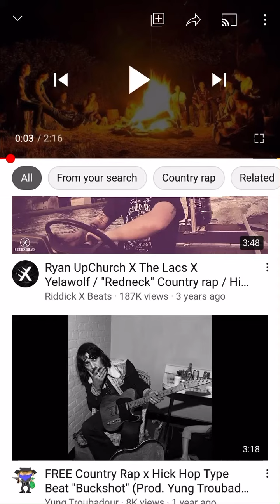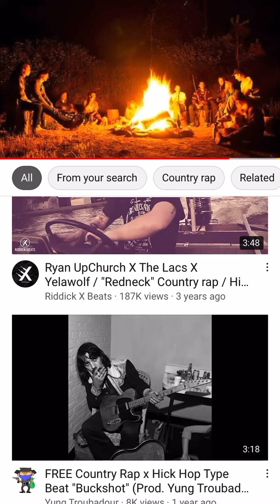Redo is a must lol